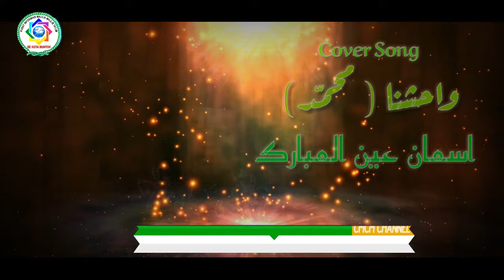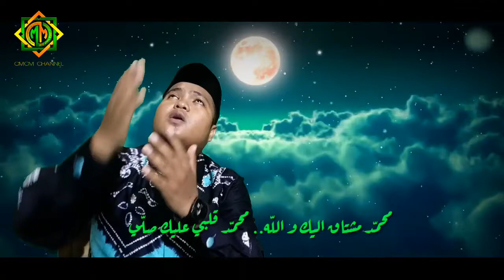Muhammad (Wahasyunaa) - Isman Ainul Mubarok Cover Song CMCM